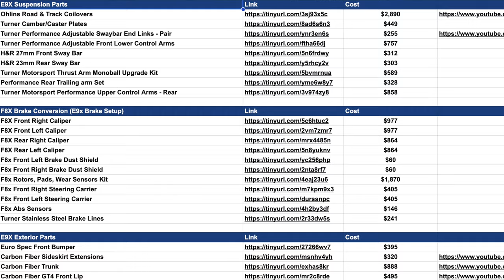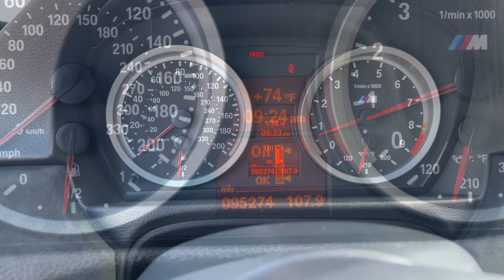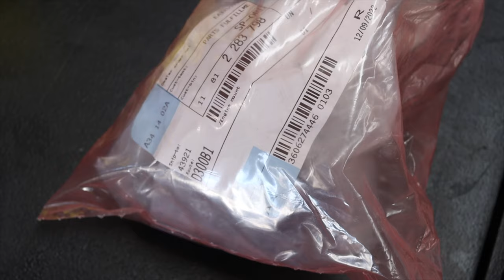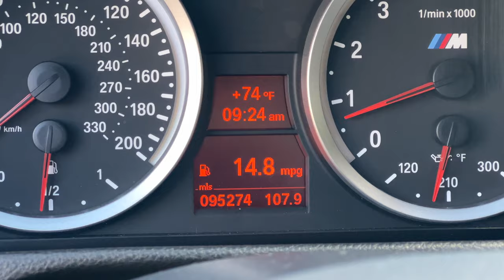Everything I HATE About My E92 M3.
Today I discuss everything that annoys me with my E92 M3. This was difficult to make..I LOVE THIS CAR. So I definitely am nitpicking here, but I think these are some valid reasons to not love certain aspects of the car.

Let me know if you agree in the comments!

E9X Interior Parts:
Recaro Pole Positions
Valentine One Radar Detector